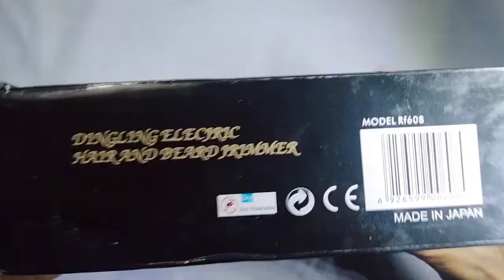Professional hair clipper | Shaving machine for man | made in Japan trimmers | model Rf608 | Trimmer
Professional hair clipper | Shaving machine for man | made in Japan trimmers | model Rf608,

DINGLING ELECTRIC HAIR AND BEARD TRIMMER

MODEL Rf608

• Sharp baade, endurance
• Used wirelessly, convenient to operate
• High-efficient charging battery Inside
• Discharge 45 minutes continuosly after charging
• Put it on the charging socet after using, the indicator light will show
• Charing time : 12 Hours input: 220-240V 50/60Hz